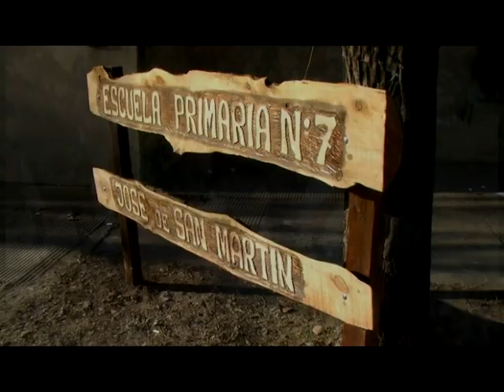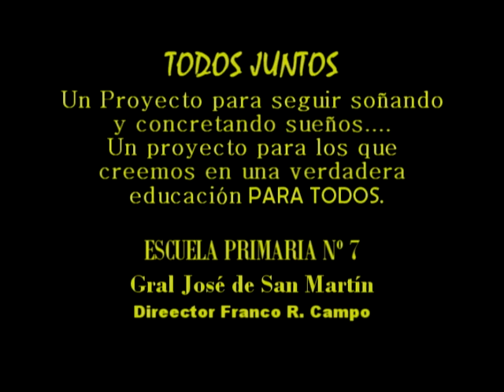ESCUELA PRIMARIA Nº 7 PROYECTO TODOS JUNTOS - DARIO CAMAÑO en vivo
TODOS JUNTOS es un proyecto de diversidad e integración donde diferentes personas van contando su vida, y de como el arte y su vocación por lograr sus objetivos hicieron que una capacidad diferente se transforme en aliada y compañera para salir adelante.
El pasado 5 de Diciembre el músico y cantor Dario Camaño arribo a nuestra ciudad de San Carlos de Bolívar, en un proyecto generado por la ESCUELA PRIMARIA Nº 7 GRAL. JOSÉ DE SAN MARTÍN.
Esta es su mágica historia a través de sus bellas melodías.
Dragón Espectral Rojo
Luna Solar Roja
Puel mapu+Resurgir